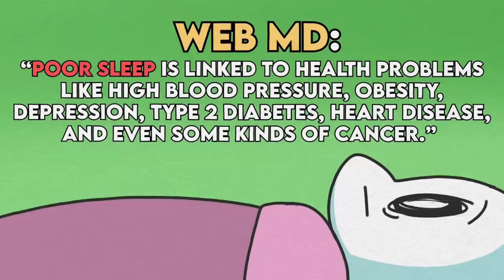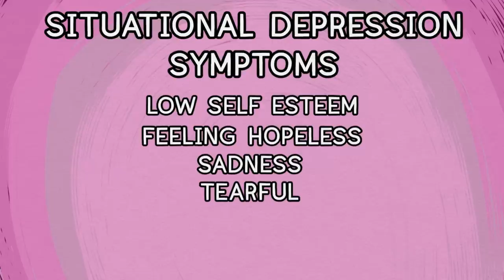5 Weird Things that Make You Sad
You’ve perhaps been feeling depressed but not sure why. Do you know there are some weird little things that can change your mood for the worse? For example, how can cat videos cause you to feel sad? Or leaving your sunglasses at home on a sunny day? Weird things can affect our mood. These small things could just be making you feel a bit down lately. Here’s why.

If you always feel down but you're not entirely sure why, here are a more plausible reasons

Writer: Michal Mitchell
Script Manager: Kelly Soong
Animator: Mico Flores
YouTube Manager: Cindy Cheong

References:
Daniele Marzoli, Mariagrazia Custodero, Alessandra Pagliara & Luca Tommasi (2013) Sun-induced frowning fosters aggressive feelings, Cognition and Emotion, 27:8, 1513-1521, DOI: 10.1080/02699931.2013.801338
Seltman, W. (2020). Pictures: Devices that emit Blue Light. WebMD.
Taylor, M. (2021, March 3). 7 random things that destroy your mood and the rest of your day. Men's Health.
Cherry, K. (2020, December 7). What your favorite season says about your personality. Verywell Mind.
Cleveland Clinic. (2020, October 28). Feeling down lately? it might be situational depression. Cleveland Clinic.
The psychological impact of Light &amp; Color: TCP Lighting Solutions. TCP Lighting. (2017, December 12).